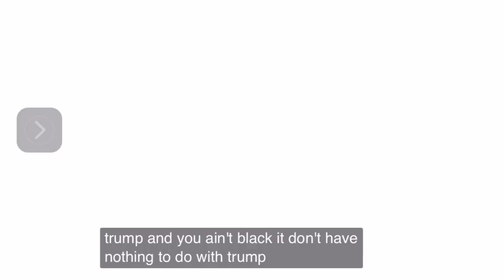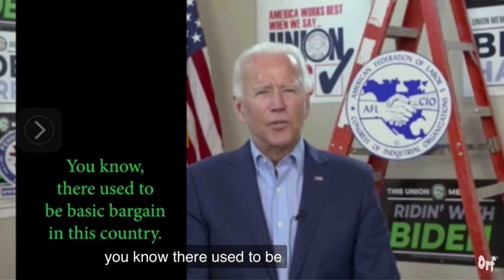Sovereign citizen Joe Biden is is is stupid........